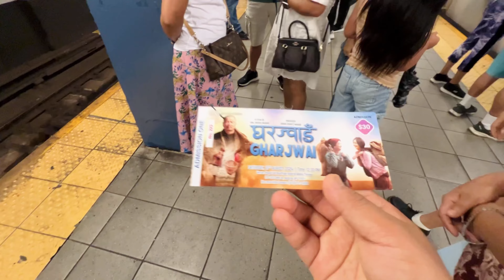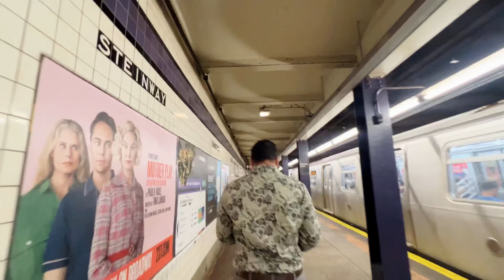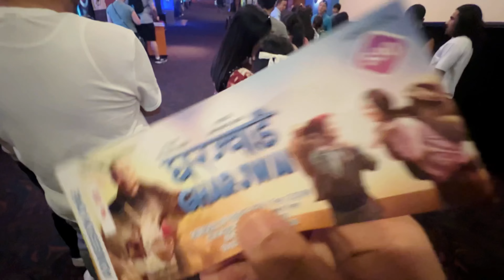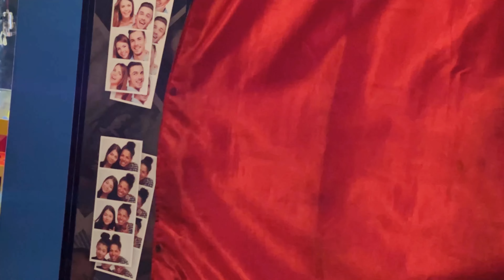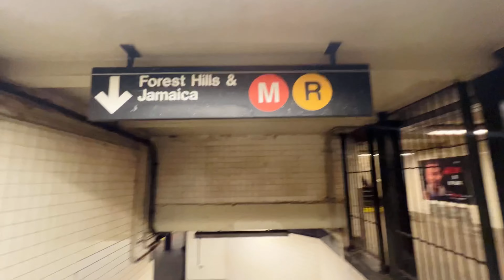REVIEW FROM NEW YORK | SUCH A LOVELY MOVIE | GHARJWAI